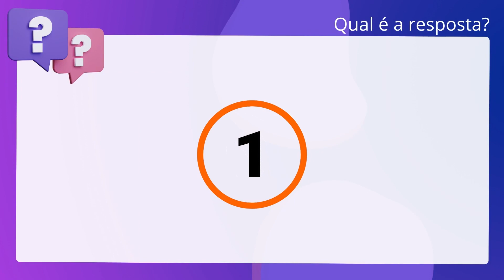QScon Direito: [Art. 269, LC Estadual 59/2001 - MG] Texto de Lei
Art. 269, LC Estadual 59/2001 | MG | Texto de Lei

Conforme o disposto na Lei Complementar Estadual 59/2001 (Organização e Divisão. Judiciária de Minas Gerais), é correto afirmar que ao servidor do foro judicial,. é defeso praticar atos de seu ofício em que for interessado ele próprio, seu. cônjuge, parente consangüíneo ou afim em linha reta ou, na linha colateral, até. o terceiro grau.

Gabarito: Verdadeiro